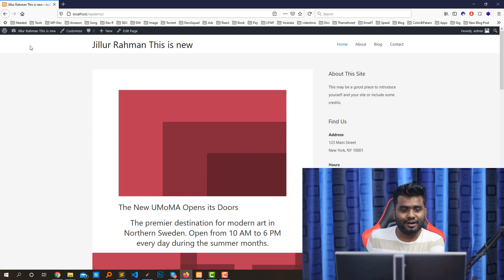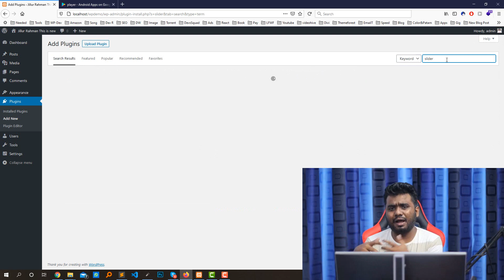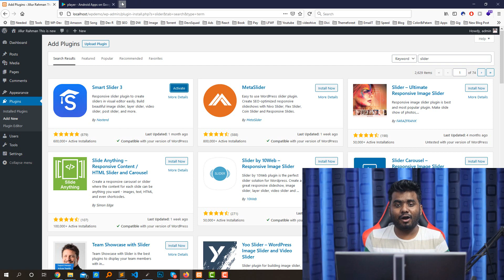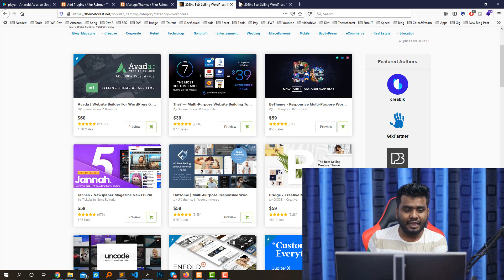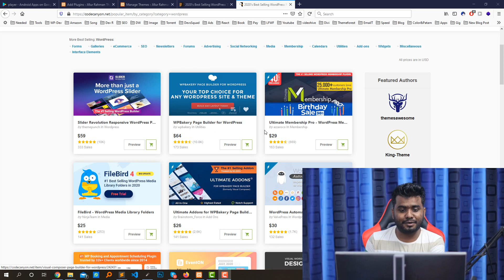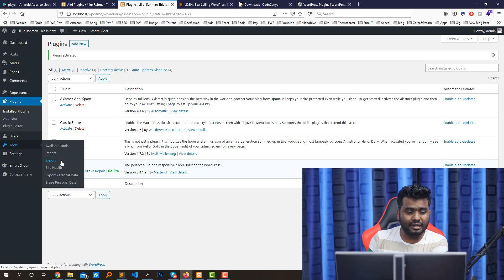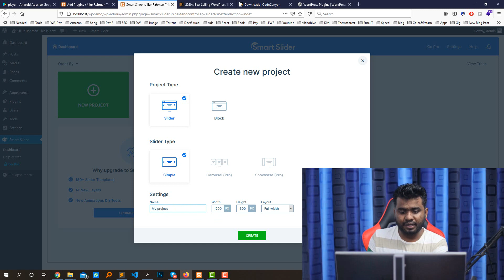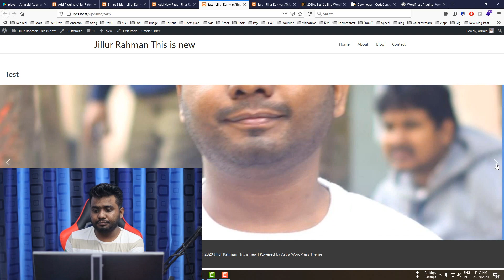Day 37 || Part-4, WordPress Plugins and details about the plugins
Day 37 || Part-4, In this WordPress customization class you can learn details about WordPress Plugins

    Bootstrap 4
    Responsive Design

    Advanced CSS3
    CSS3 Animation
    JavaScript & jQuery
    SCSS